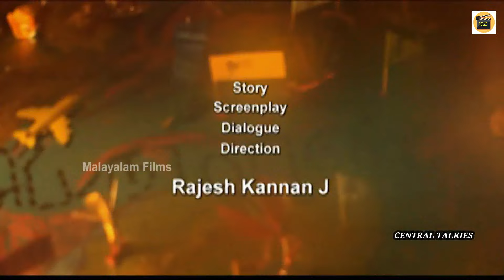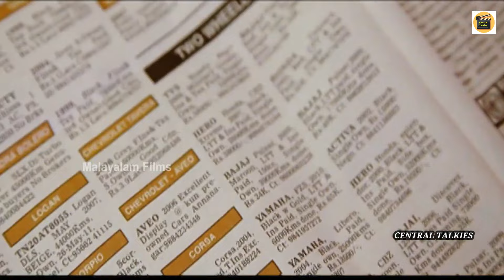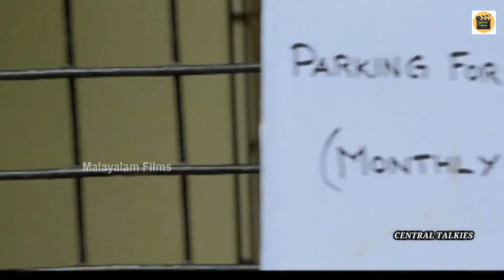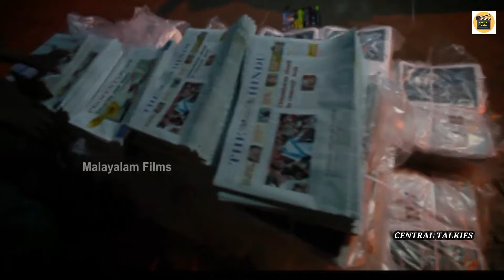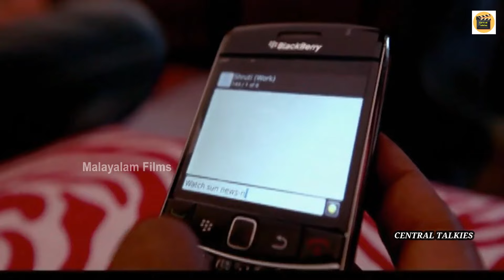Perumaan ||Malayalam Dubbed Full Movie | Rajesh Kannan | Arjun | Shruti | Rajkumar| Ashwin| Krishna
Perumaan |Malayalam Full Movie | Rajesh Kannan | Arjun | Shruti | Rajkumar| Ashwin| Krishna

Cast : Arjun,Shruti,Rajkumar,Ashwin,Krishna,Madhan,Jai
Director : Rajesh Kannan

ഗാനങ്ങൾ_ഇഷ്ടമായാൽ_ചാനൽ_സബ്സ്ക്രൈബ്_ചെയ്യാൻ_മറക്കരുതേ🙏
പുതിയ വീഡിയോസ് അപ്ഡേറ്റുകള്ക്ക് സബ്സ്ക്രൈബ്
 ചെയ്യാൻ മറക്കരുതേ🙏